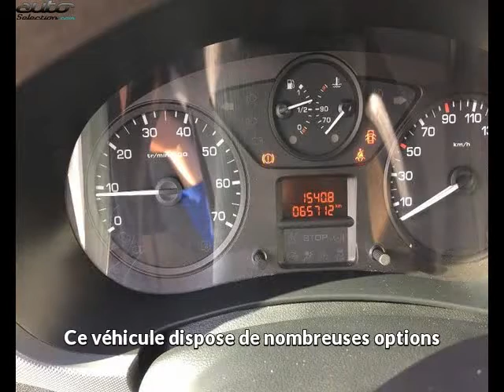Citroen berlingo occasion visible à Mont-de-marsan présentée par Mont de marsan automobiles sa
Cette Citroen berlingo occasion disponible à Mont-de-marsan dans le 40 est mise en vente par Mont de marsan automobiles sa - 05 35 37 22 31 - tous les détails sont